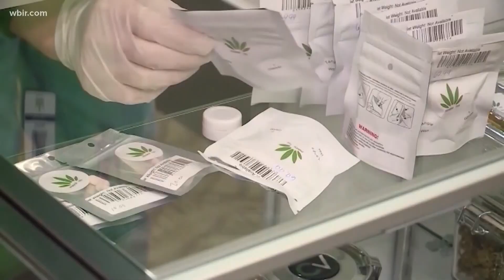3 kids treated at East TN Children's Hospital after eating marijuana gummies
"So, we have had cases of children that have gotten into these and essentially overdosed. It’s been life-threatening in terms of how it has affected them.”